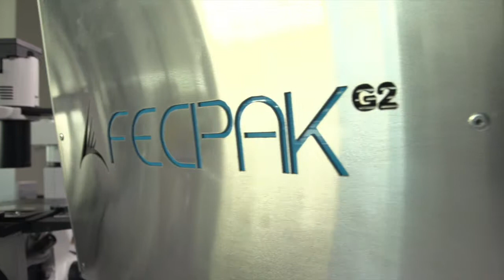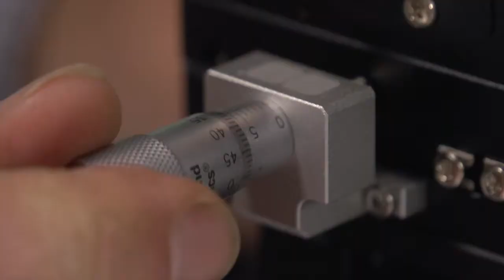Dr Stephen J. Sowerby, University of Otago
Facilitating Academic Culture Change with an Applied Science Exemplar of Commercial Innovation